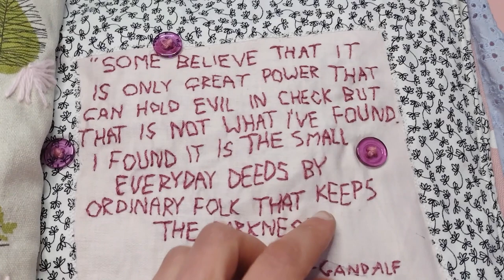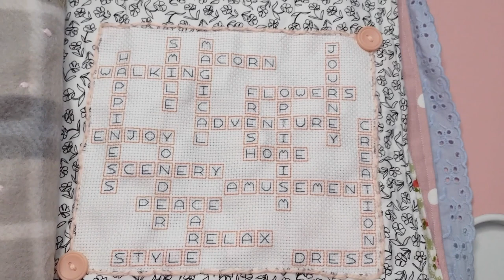Big Fabric Book Flip Through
Handmade book, created whilst I was in my initial eating disorder recovery in 2019, when I was 17. I was not allowed to leave my house unless it was to visit the health centre for a weekly check up. To keep myself busy and try to relax I ended up creating this book out of old clothes, fabrics scraps and other bits and bobs which I could find.
My cat Tinsel is also starring in the video.